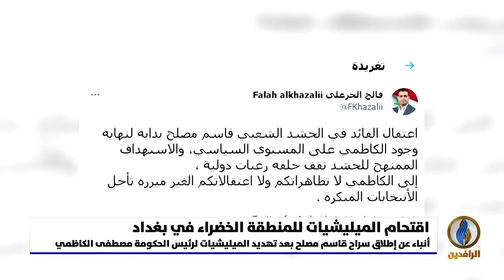تقرير إخباري.. الميليشيات توجه رسائل ضغط للكاظمي عبر استعراضها العسكري في